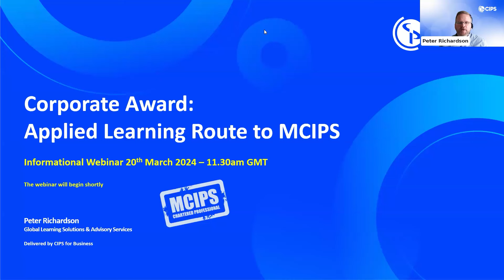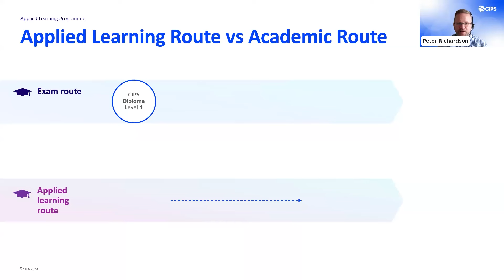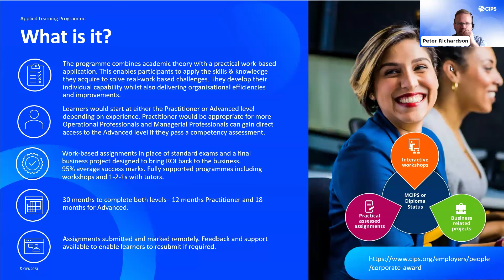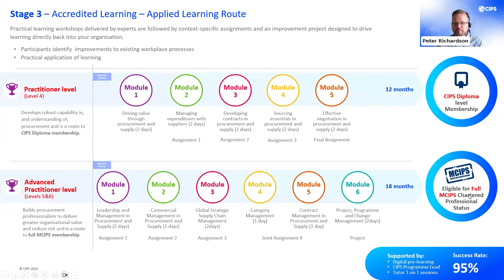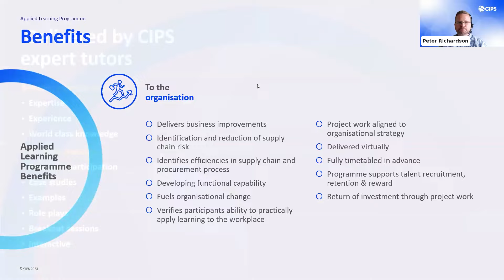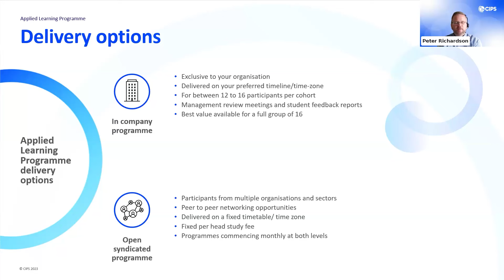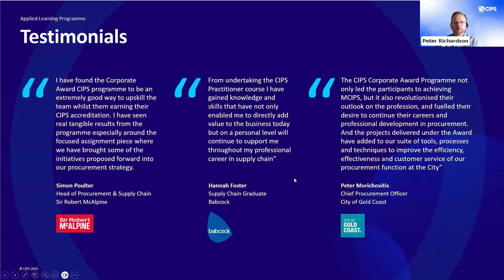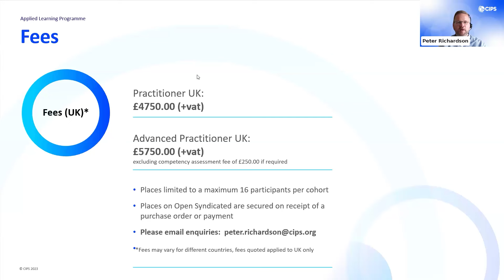CIPS Applied Learning Programme Webinar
The programme in this webinar fuses together your day-to-day roles with work-based assignments, which will lead you to a professional and recognised accreditation MCIPS after 18 months.

Programme levels
Practitioner
• Duration: 12 months
• Outcome: Diploma membership
• Entry criteria: None

Advanced
• Duration: 18 months
• Outcome: MCIPS
• Entry criteria: Must hold CIPS Diploma membership or complete an only competency assessment